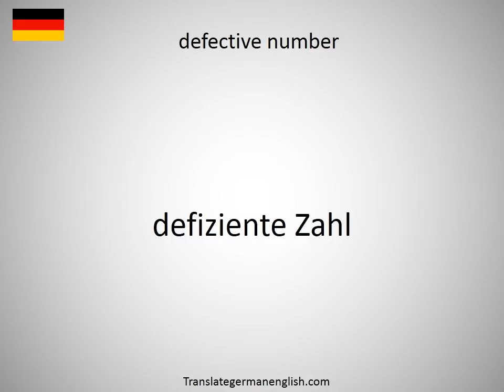How to say defective material in German?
How to say defective material in German? Learn the pronounciation defective material! How to Pronounce defective material. Expand your vocabulary, learn German words. Practice German online. Use this free pronunciation guide to practice words at a time. Learn German for free. Thank you for viewing, please like or subscribe! hoe om te sê, si të thuash, እንዴት እንደሚናገር, wie sagt man, comment dire, come dire, como dizer, как сказать, nasıl denir, cómo decir, 怎么说, πώς να το πω, hoe zeg je.